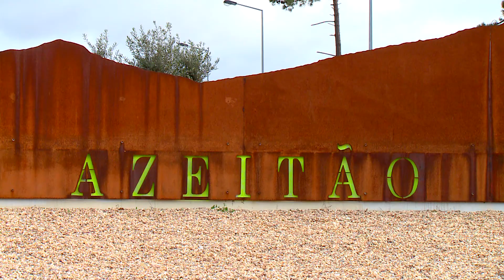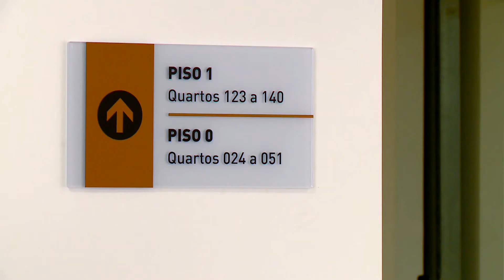Espaços&Casas 260, Porto Salus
Em Azeitão, uma residência sénior que mais parece um hotel é a aposta do grupo Visabeira que investiu 23 milhões neste projeto.
Um tema em destaque no programa Espaços & Casas,  na SIC Noticias.
Emissão na SIC Noticias: sábado 29 de março às 08:15, 11:15, e 20:05 ; domingo 30 de março às 05:30, 11:30 ; terça-feira 2 de abril às 05:30, às 15:10 ; quarta-feira 3 de abril às 13:15; sábado 6 de abril às 02:30.